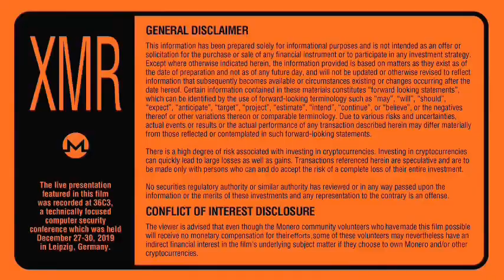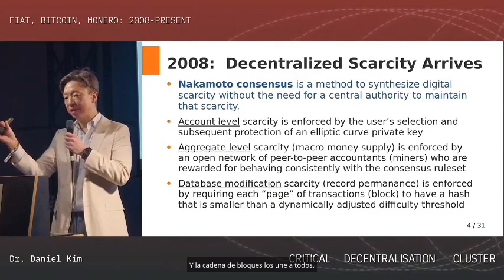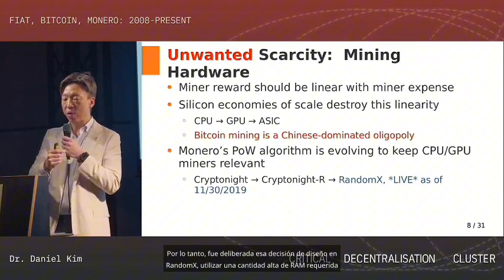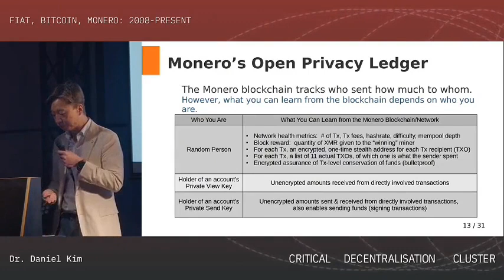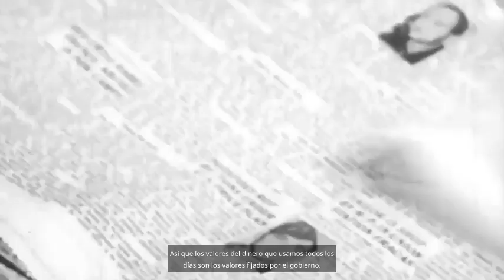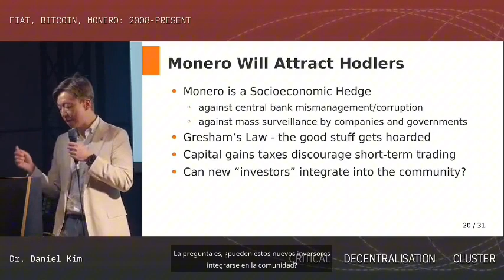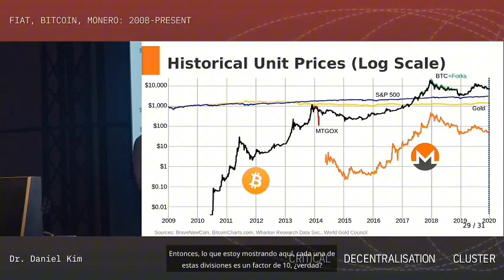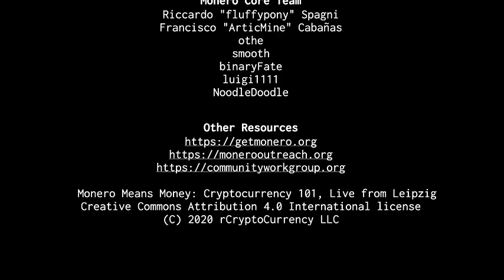Monero Means Money - Español (Doblado)